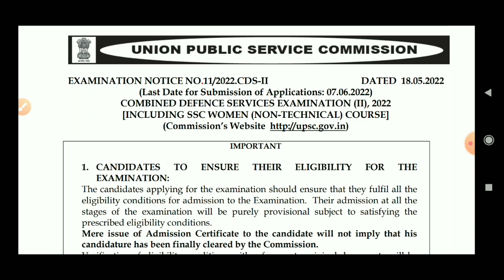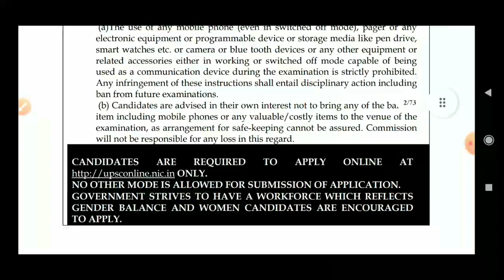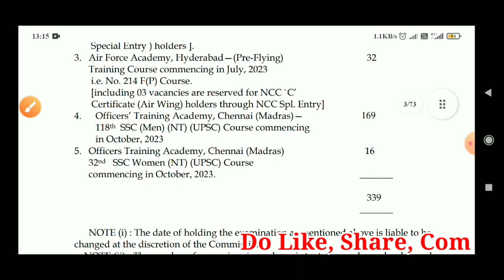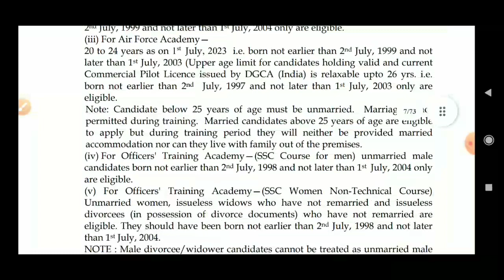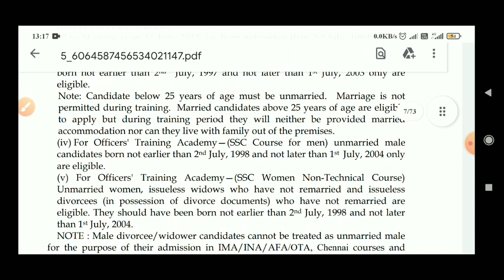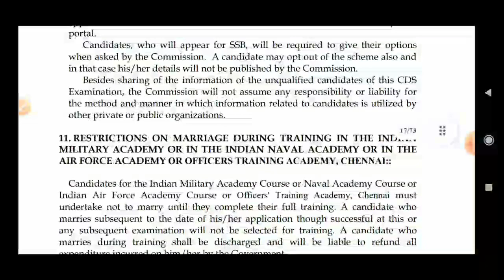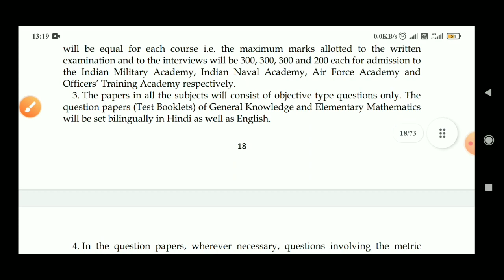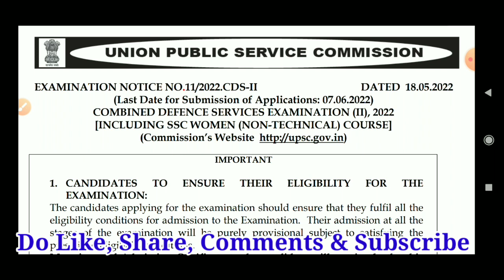UPSC CDS 02/2022 New Recruitment | UPSC CDS Eligibility | Age Limit | Exam Pattern | Syllabus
[Your Queries]

cds notification
upsc cds 2 2022 notification out
cds 2 2022
cds kya hota hai
what is cds
cds exam 2022
cds 2 2022 examination date
common defence services
upsc latest update
upsc cds notification 2022
cds 2022 kab hai
full form of cds
eligibility for cds
age limit for cds exam
cds exam pattern
cds notification 2022
cds notification
cds 2022 notification
cds 2022 preparation
cds 2022 qualification
cds afa eligibility
cds 2022 eligibility
cds 2 2022 notification
upsc cds notification
cds notification out
cds 2 2021 preparation
cds 2 notification 2021
cds exam 2021 notification
cds 2 2022 notification date
cds preparation
cds 2022
cds syllabus
cds 2 notification
cds eligibility
cds exam eligibility
cds written exam
cds 2 2022 vacancies
CDS 2 2022 eligibility
CDS exam syllabus
CDS study material
CDS marking scheme
CDS books
CDS pattern
CDS 02/2022 Official Notification for Girls
upsc CDS exam
CDS 2022 Online Form
CDS 02/2022 for Girls
CDS for girls
CDS girls eligibility
CDS 01 for girls 2022
CDS notification for girls
CDS new update 2021
upsconline
UPSC CDS 2 2022 Women's Registration
UPSC CDS 2 2022 Women's
UPSC CDS 2 Women's Registration
UPSC CDS 2 2022 Women's Registration start CDS 2 for girls
CDS 2 only for girls
CDS recruitment for girls
CDS only for women
CDS update
CDS new update
Prince Education Point
Prince Gautam
CDS 2022
CDS 2 2022 OFFICIAL NOTIFICATION
how to apply for CDS 1 2022
CDS apply documents
CDS application of derivatives
CDS apply
CDS age limit
CDS apply 2022
CDS application form 2022 last date
CDS Apply online 2022
CDS application form 2022
UPSC CDS 2 2022 Recruitment
UPSC CDS 2 2022 Recruitment Notification UPSC CDS 2 Notification 2022
UPSC CDS 2 Vacancy 2022
UPSC CDS 2 Form 2022
UPSC CDS 2 Bharti
UPSC CDS 2 exam pattern 2022
UPSC CDS 2 Exam Syllabus 2022
UPSC CDS 2 Form Fillup
UPSC CDS 2 selection
UPSC CDS 02 2022 vacancy
UPSC CDS 2 2022 form
upsc CDS vacancy 2021
upsc CDS 2021
CDS 2 2022 recruitment
CDS 2022
UPSC CDS 2022
CDS 2022
upsc cds
CDS cut off
nda age limit 2022
nda criteria 2022
nda  2021 exam date
nda notification 2022
NDA 2022 educational qualification
CDS nda jobs
CDS nda salary
CDS salary
upsc CDS 01/2022 salary package
CDS Salaries
indian coast guard salary
CDS salary in india
CDS navy salary
upsc CDS 02/2022 officer salary
upsc CDS 02/2022 salary in handi

Prince Gautam